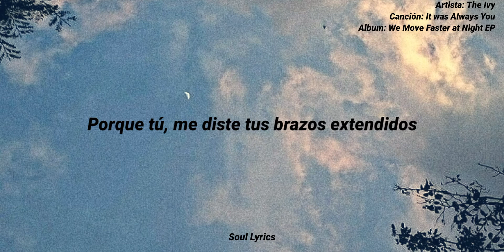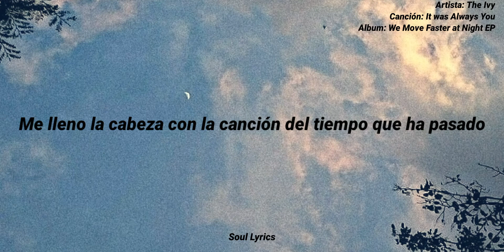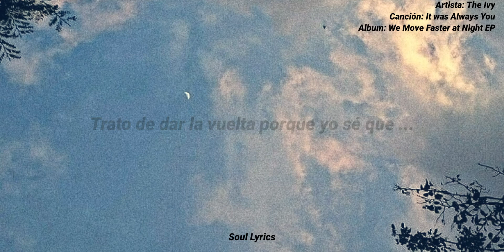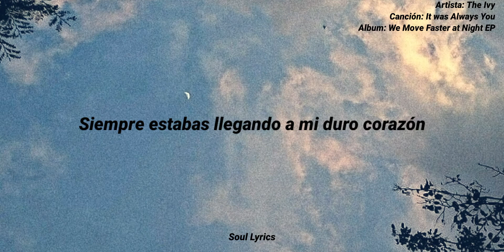It was Always You - The Ivy (Subtitulado - Español)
Este grupo The Ivy ha sido uno de los grupos que descubrí en este año, fue el atgoritmo de YouTube quien me los puso en el camino. Y ha sido una grata sorpresa que me haya gustado.
Subtitulo en lo personal, su mejor canción del año y también que me sugerieron esta misma para subtitularla.
Espero que en el 2021 sigan demostrando que tienen mucho talento y que más oyentes puedan escuchar su música y salir adelante porque si que tienen y mucho para poder ser más reconocidos como se merece.

Les dejo la canción "It was Always You" del grupo estadounidense The Ivy de su EP. "We Move Faster at Night".

Si les gusta mi contenido, no olviden suscribirse y darle me gusta si les gustó y comentar que tal les pareció la canción y si tienen canciones para sugerir, también lo pueden hacer y los escucharé. Espero que disfruten del video 🖤